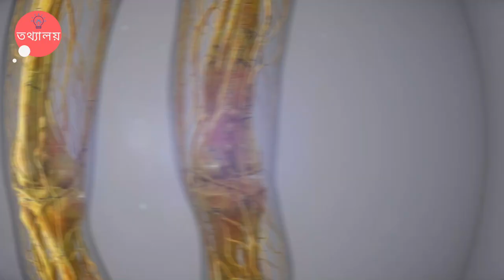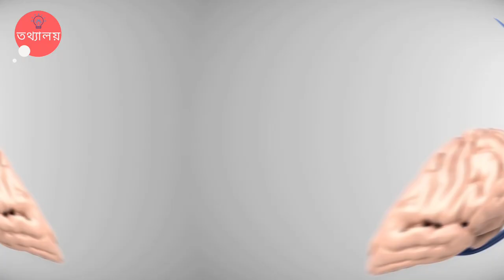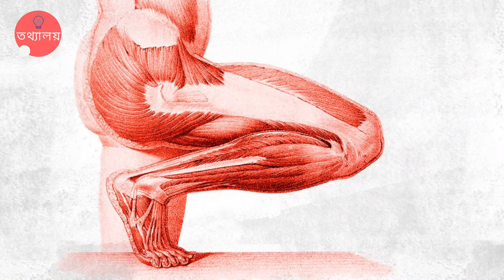মাছ ও ফ্লাশলাইট ব্যবহার করে! কিভাবে সম্ভব?। bangla facts। ajana facts।fact bd। odvuture ।Totthaloy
আজ আমরা Top10 বিস্ময়কর তথ্য, বিজ্ঞান ভিত্তিক তথ্য, অজানা তথ্য  এবং কিছু আশ্চর্যজনক তথ্য দেখতে যাচ্ছি। যা আপনি হয়তো আগে কখনো দেখেননি। সম্পূর্ণ ভিডিওটি দেখার অনুরোধ রইল।... তথ্যালয়।

Today we are going to look at  Top10 amazing facts and science-based facts, unknown facts, amazing facts. Which you may have never seen before.
Totthaloy

 bangla facts top 10 facts dolphin taza news bangla facts channel facts bangla ajana facts fact bd mayajal odvuture unknown facts bangla factology myindia shorts factology facts exo facts bright side

 fact bd mayajal ajana facts odvuture unknown facts bangla ajana facts odvuture ajob fact ufb